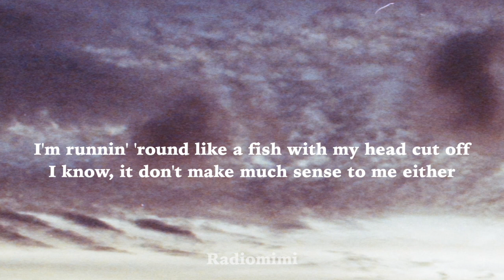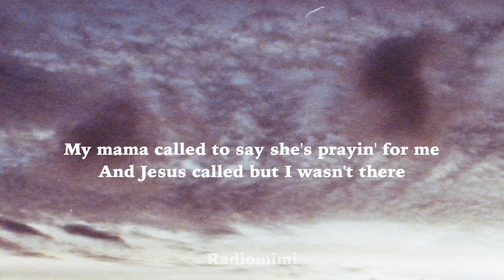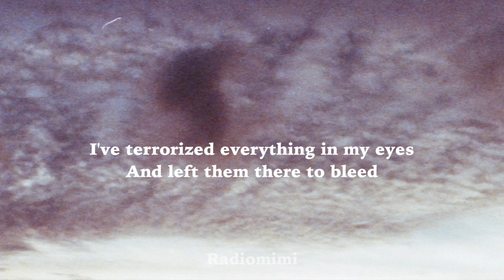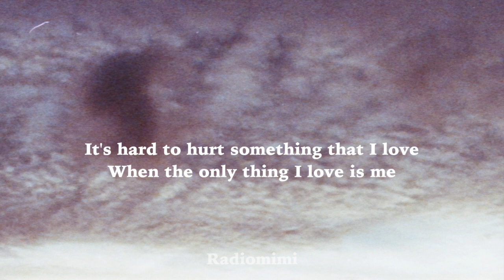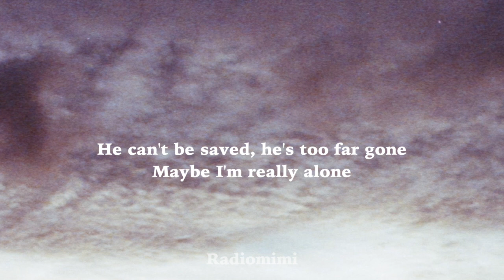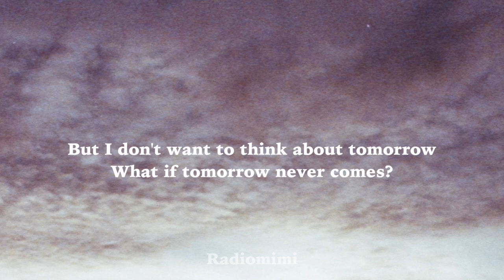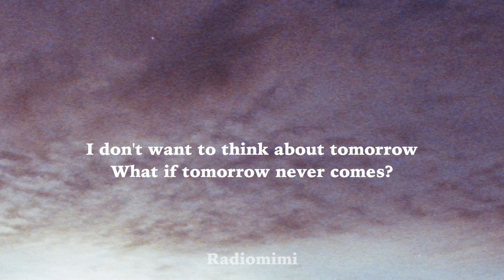Koe Wetzel - Good Die Young(Lyrics)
Lyric Video for " Good Die Young" by   Koe Wetzel